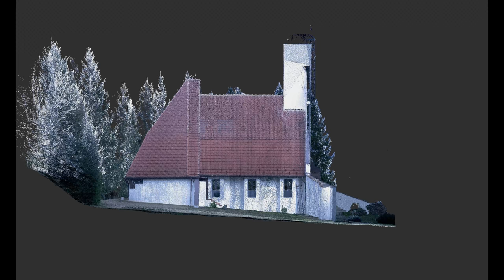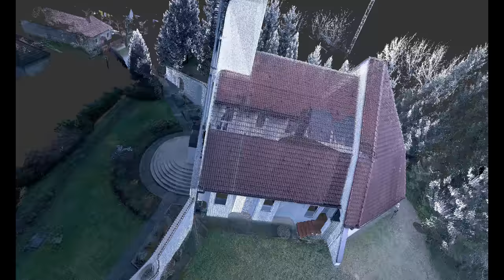Alsónemesapáti, Magyarok Nagyasszonya templom